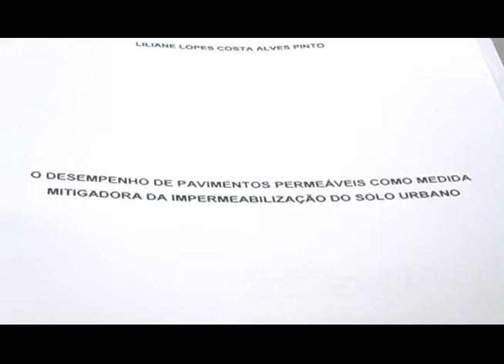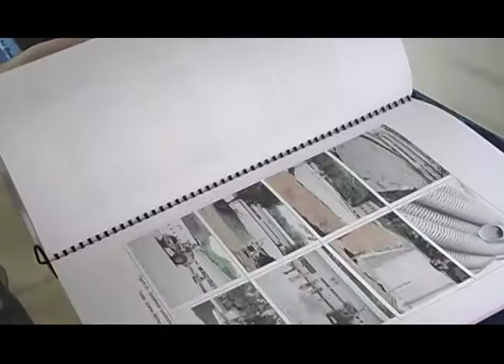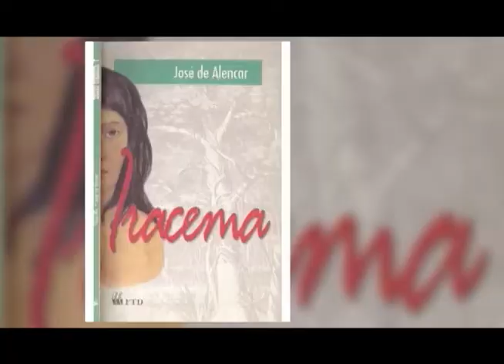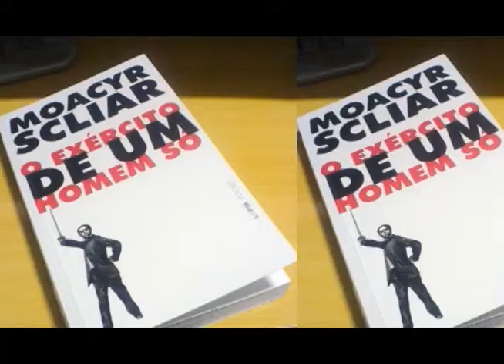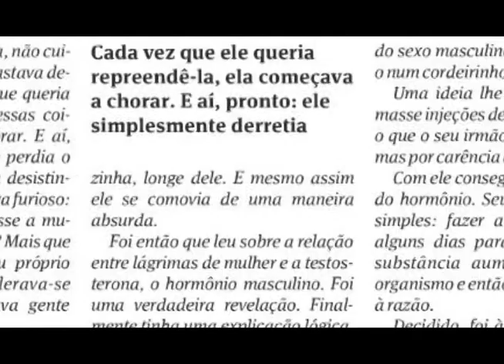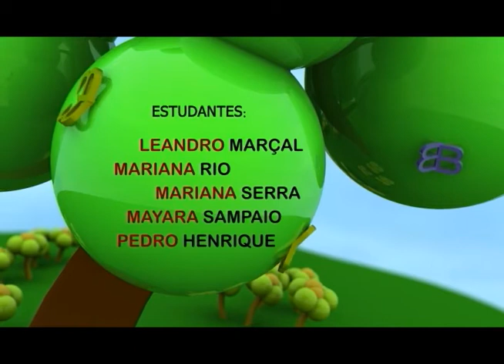Espaço Unisanta - 14 de Março de 2011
Assista nessa edição uma matéria com a ex-aluna Liliane Lopes, uma dica de livro do quadro NA CABECEIRA, além de saber tudo sobre Leonardo DiCaprio no quadro CINEMA. Para encerrar acompanhe a homenagem do Espaço Unisanta para Moacyr Scliar no quadro ESCRITORES.